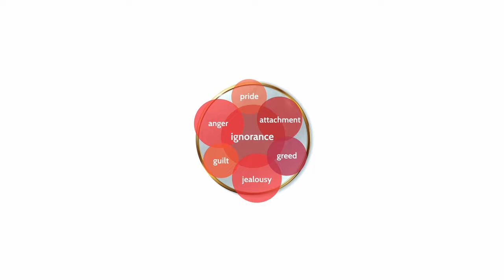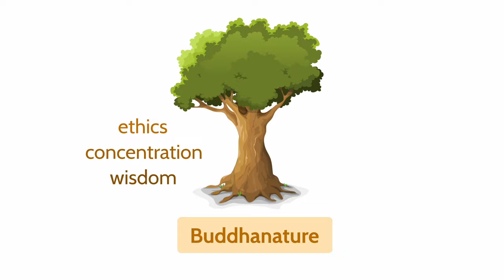The Limitless Potential of Our Minds | Saka Dawa 2024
Venerable Thubten Wangdu: The Limitless Potential of Our Minds (Hybrid)
May 23, 2024 @ 3.00pm IST
This teaching is part of our full-day program offered on Saka Dawa, the most important Tibetan Buddhist festival day – celebrating Shakyamuni Buddha’s birth, enlightenment and parinirvana!